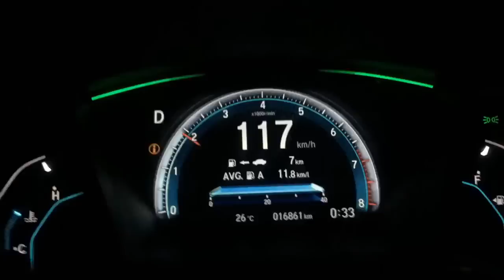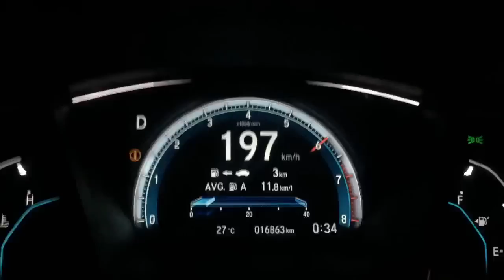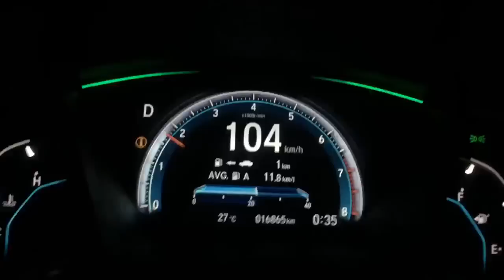FC1.8 ล้อ18 Re Flash+ท่อAZC จัดให้มาดูวิ้งยังไง